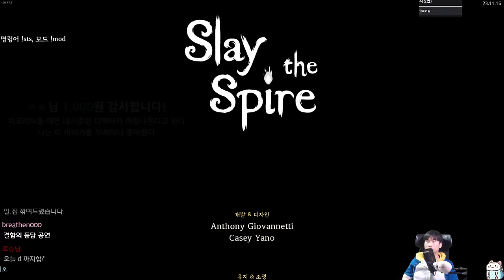딜은 독이 다 해줍니다 {Slay the Spire} {슬레이 더 스파이어}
아주 죠습니다